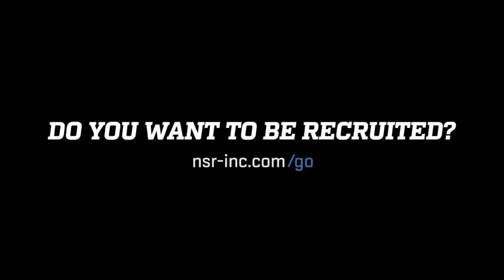2021 3b/UT Hailey Evans 8/16/19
🥎🎥National Scouting Report: Softball’s 2021 3b/OF Hailey Evans adds a dinger to her wall❗️